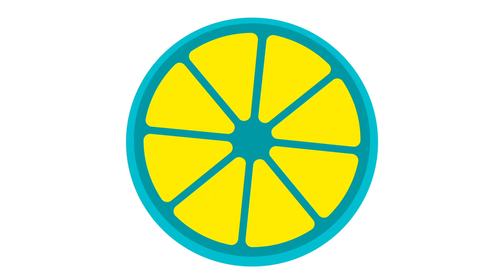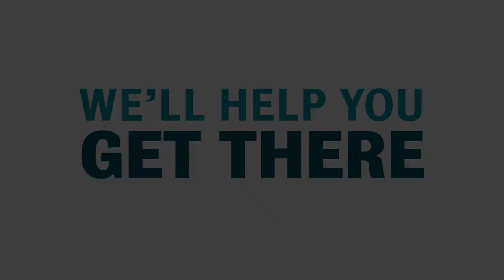Faculty of Health Explained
Looking for a future helping others? With seven majors focused on health and well-being, the Faculty of Health will help you get there.